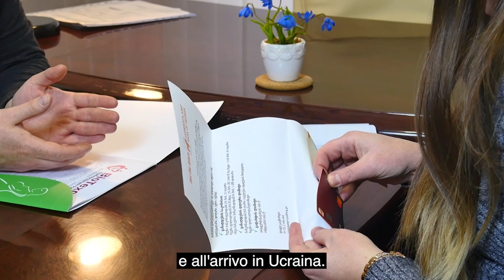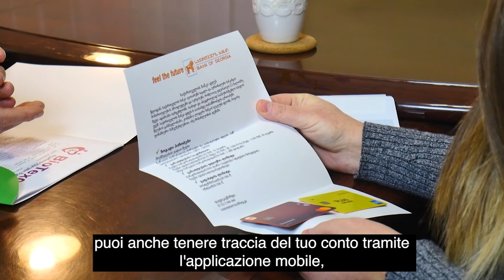BioTexCom ha aperto il proprio ufficio in Georgia! (2022)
Nonostante la situazione in Ucraina, il Centro per la medicina riproduttiva BioTexCom non interrompe il suo lavoro ma allarga anche i suoi confini.  Non molto tempo fa, BioTexCom ha aperto un ufficio a Tbilisi!  Ora il trasferimento degli embrioni, la parte finale del programma di maternità surrogata - parto e pratiche burocratiche, può avvenire in Georgia, a Tbilisi.  Guardate il nostro video per i dettagli.